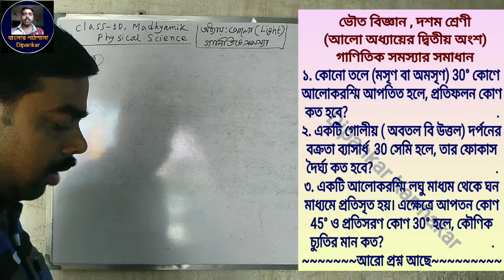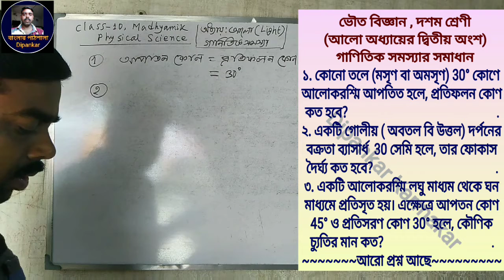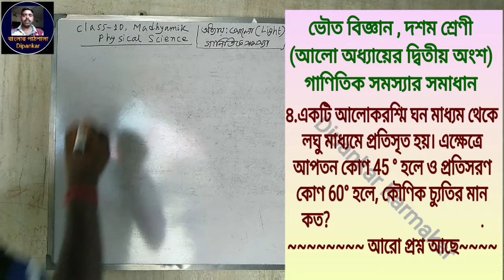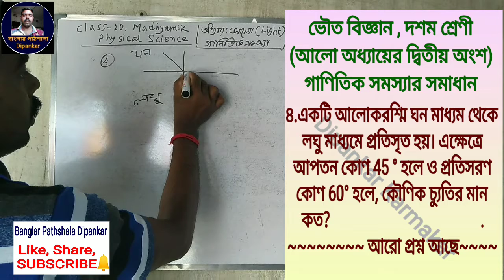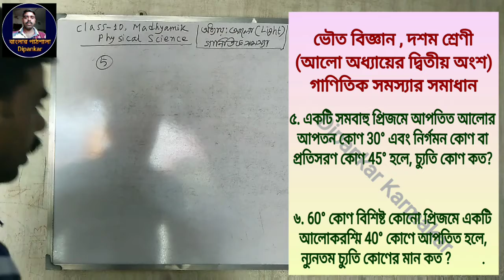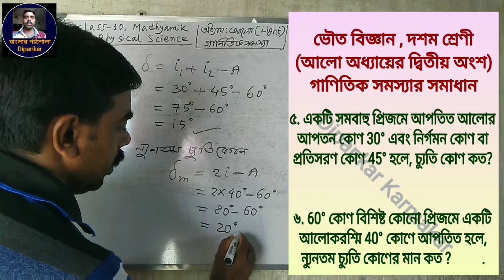Banglar Pathshala Dipankar, Madhyamik Suggestion 2021, Physical Science, কৌণিক চ্যুতি সংক্রান্ত গণিত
This video is about knowledge of solving the questions and numerical problems from Chapter- Light in Physical Science Subject for Class 10, Madhyamik Candidates. Friends and Students will be helpful. It is a Madhyamik Suggestion.
ভৌত বিজ্ঞান বিষয়ের আলো অধ্যায়ের কৌণিক চ্যুতি সংক্রান্ত গাণিতিক সমস্যার সমাধান করা হলো। এটি একধরনের মাধ্যমিক সাজেশন।

Thanks
Dipankar Karmakar